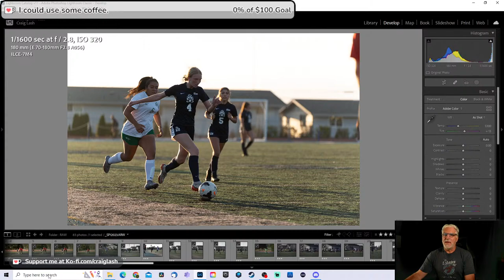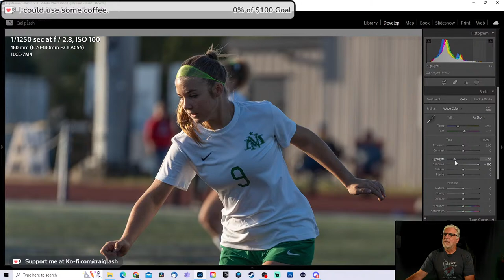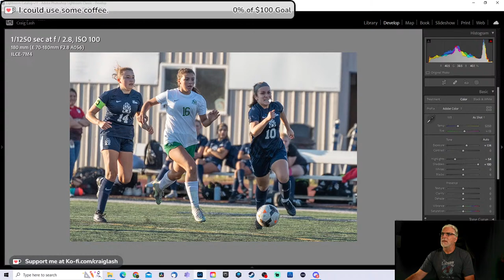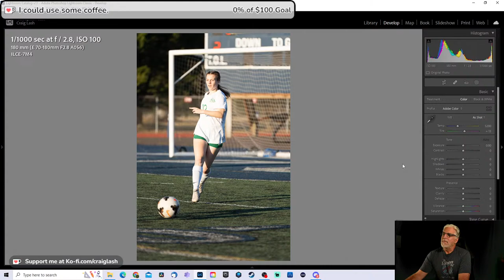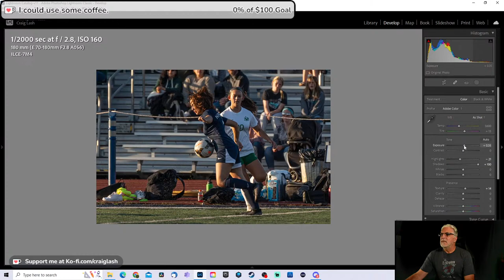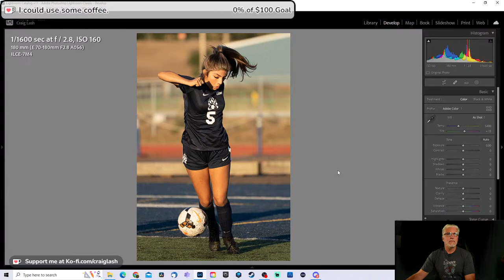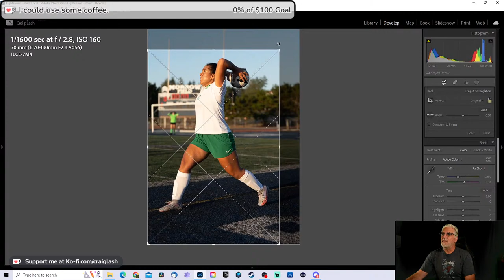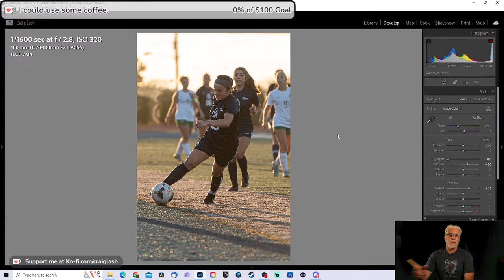Soccer Photo Editing Stream Using Lightroom | Sports Photography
In this stream I use Lightroom to edit RAW images taken at a high school soccer game.

Chapters
9:40 - Intro
10:54 - Editing begins

Thanks!

I also now have a discord.  Join and we can discuss more about sports photography.  You can even share you images for critiques or just for fun.

FREE GUIDE
Pick up my FREE guide "How to shoot sports in low light situations"

Gear used for this video:
~Sony A7 IV Full Frame Mirrorless Camera

~Tamron 70-180 Lens for Sony

~Rode NTG 1 Mic

~IFOOTAGE Mini Tripod, Professional Table Top Tripod with 3/8 and 1/4 inches Quick Release Plate, Desktop Tripod for DSLR Camera, Video Camcorder, Mobile Phone and Action Cameras. Max Load 17.6 lbs

~Focusrite Scarlett Solo 3rd Gen USB Audio Interface Bundle with Headphones and XLR Cable

~Nikon D7200 Camera Body
~Sigma 17-50 Lens

~Neewer 600W 5500K Photo Studio Day Light Umbrella Continuous
~Lighting Kit

~Elgato Stream Deck - Live Content Creation Controller with 15 Customizable LCD Keys, Adjustable Stand, for Windows 10 and macOS 10.13 or Late (10GAA9901)

~Video Capture Card, HDMI Game Capture Card, USB 3.0 HDMI Game Capture Card, 1080P Game/Live Broadcast/Recording

Sports Photo 101 is an online resource that provides quality instructional content for aspiring sports photographers.
"Full disclosure: the links to equipment in this description are affiliate links that take you to Amazon.com. I will be compensated (at no extra cost to you) should you choose to purchase anything from these links. This helps me continue producing videos. Thank you in advance (I appreciate you!) and please note that the prices change and vary over time due to Amazon marketplace changes."